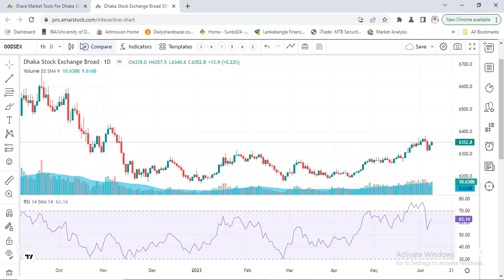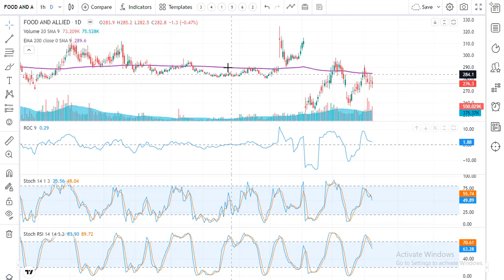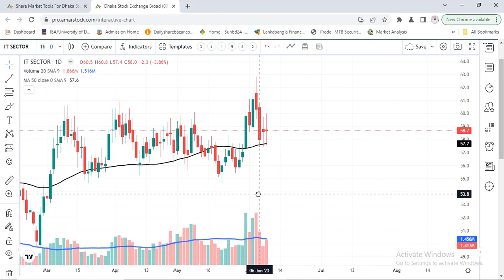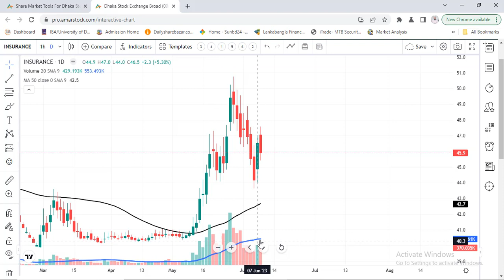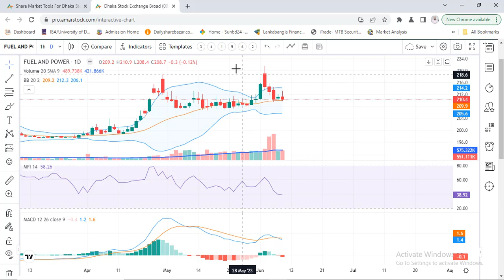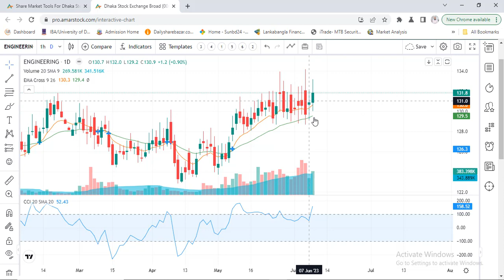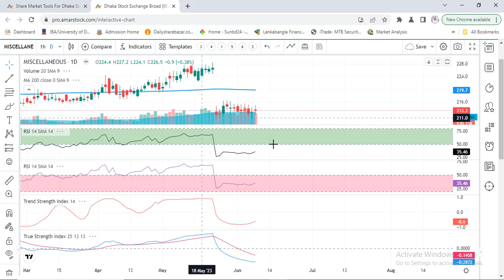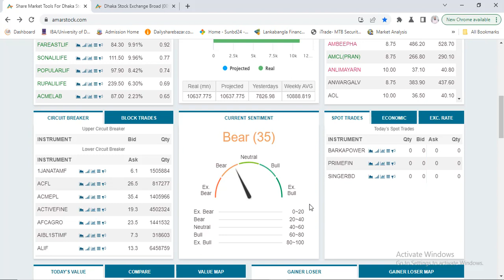সামনে কোন সেক্টর ভালো করার সম্ভাবনা বেশি ! (09.06.2023)_DSE Market Analysis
Hello Viewers
Greetings!
সামনে কোন সেক্টর ভালো করার সম্ভাবনা বেশি ! (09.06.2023)_DSE Market Analysis for you to observe the DSE market situation and some basic technical analysis for future assumptions.

We do not recommend any shares to buy or sell. The primary purpose of this channel is to give you updates on the daily Dhaka share market and the technical analysis based on some essential popular technical criteria.

Cheers!
We will make a good return from this market In sha allah!

Sincerely
M R Ahmed